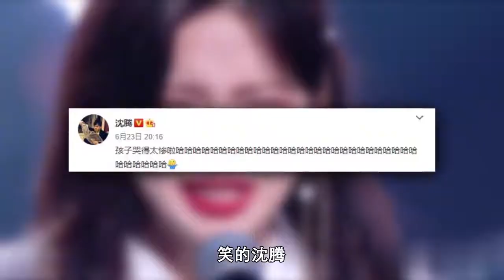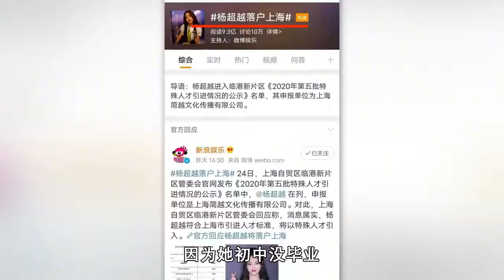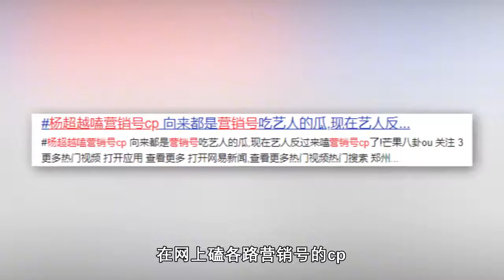杨超越被粉丝赐锦鲤人设清唱《天外来物》吓跑4万歌迷